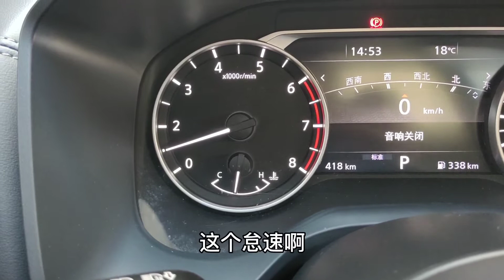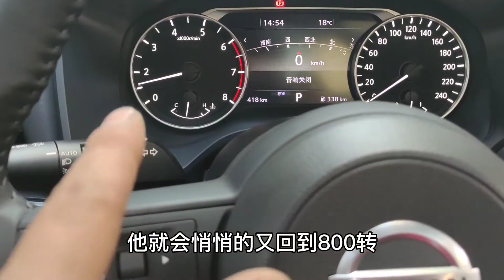新奇骏三缸发动机，打开机盖怠速升高，200亿打造的“障眼法”？【小韩修车】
Hello，大家好！